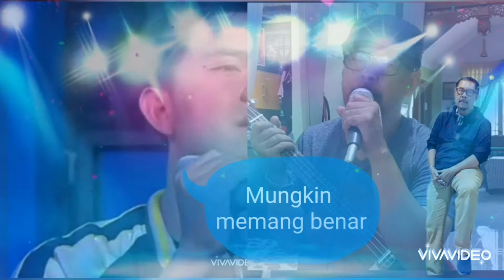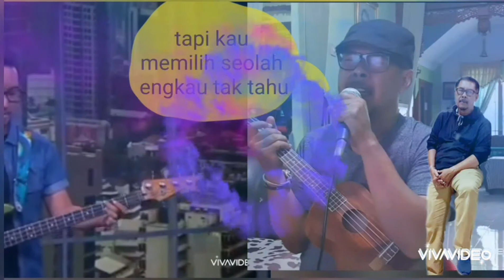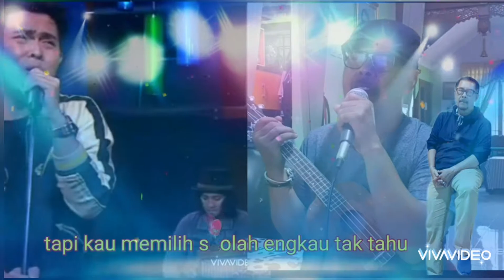Kekasih bayangan ...19022020